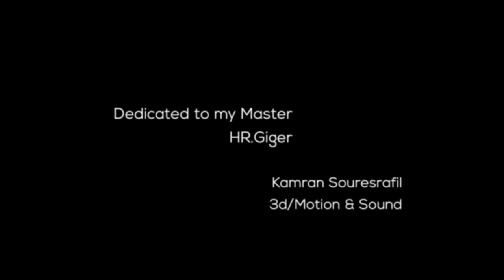My Giger Dream...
The Art Of Dreaming.